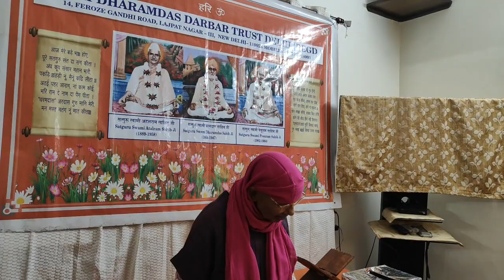|i|Swami Dharamdas Darbar Delhi||20-11-2024||